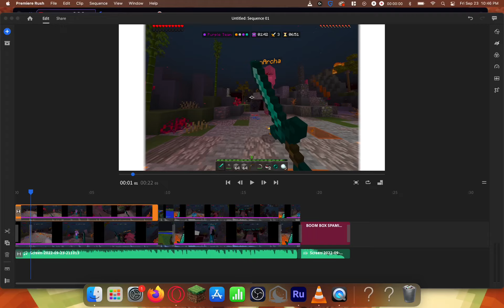My videos are getting corrupted :(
Sneaky Peeky